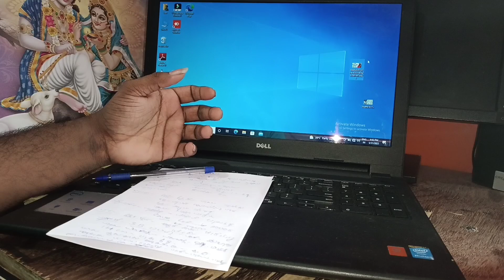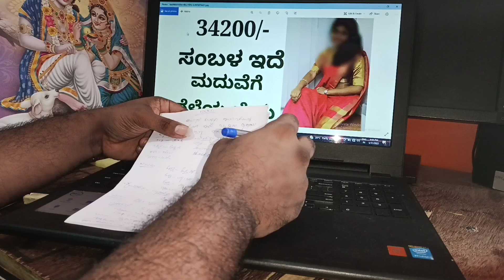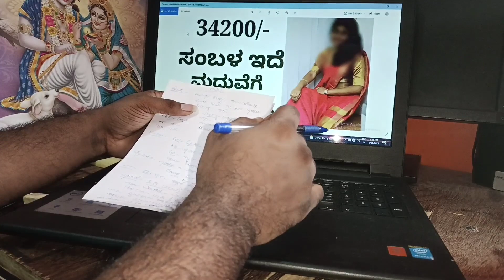samajakalyan elakeyali workide 34200 sambala ede //argent vara beku